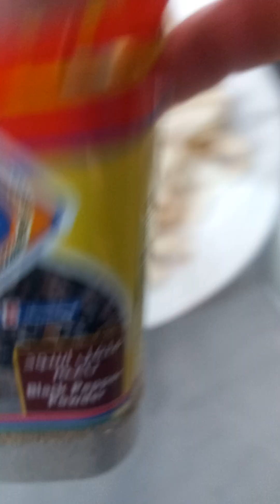Paano mag luto ng Pancit ang noodles na ginamit ko ay spaghetti noodles sariling Panamanian ko ito